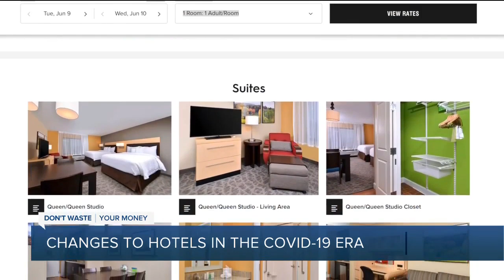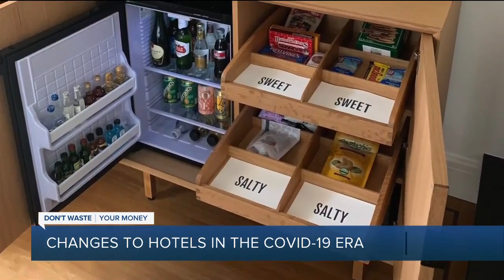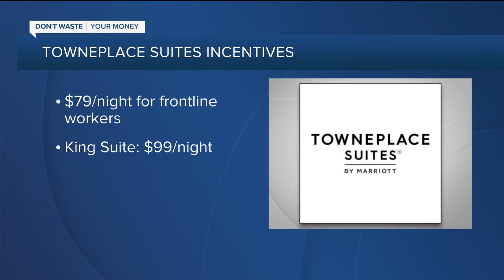Changes to hotels in the COVID-19 era